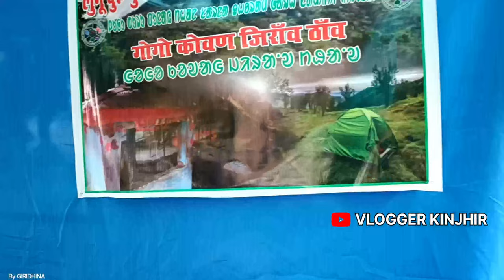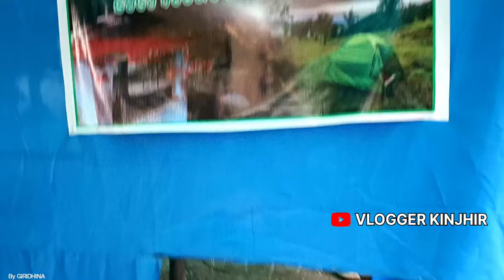LUGU BURU GHANTA BADI 2023 |lugu buru ghanta bari 2023#labahansda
LUGU BURU GHANTA BADI 2023 |SUNIL MARDI OFFICIAL /

Lugu Buru Ghanta Badi 2023  | Lugu
Buru Ghanta Badi Dharam Garh

Lugu Buru Ghanta Bari Dharam Garh
Lugu Buru Ghanta Badi Dharam Garh 2023 ||

LUGUBURU GHANTABARI Jhalak SAHARAy Kunami
HD@T20p | RMM Creation

History Of The Biggest Religious Place of Tribals
Luguburu Ghanta Bari' Jharkhand

Lugu Buru Ghanta Badi 2023 | eT AIsI Hyf YraT | Lugu

Lugu Buru Ghanta Badi C.M Hemant Soren || Pawer
Project Bang Huyu aa

CM Hemant Soren Lugu Buru Ghanta Badi Dharam Ghar
RE
lugu buru ghanta badi santhali songJ new santhali

LUGU BURU GHANTA BADE !! LETEST SOHRAI
lugu_buru _sarna_dharam ...
lugu_baba_lugu_aayo_sarna_dhrom_ gad
Lugu buru ghanta_badi_ location
LUGU buru Ghanta Badi video
new sanhtali lugu_buru_ghanta_ badi2023
ugu_buru ghanta_badi_ santali vlog _video 2023
sm_sunil_ mardi_offical

From - Giridhina  Keonjhar ( India )

Luguburu Ghantabai, Bokaro | District Bokaro, Government of
Jharkhand | India